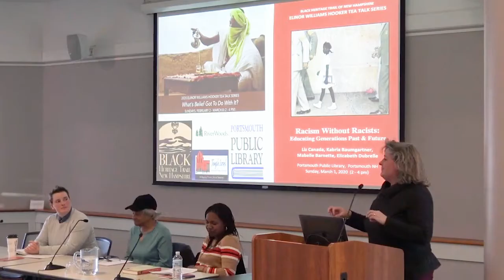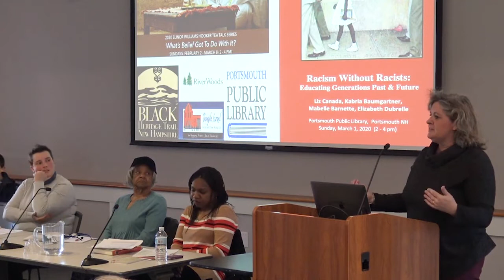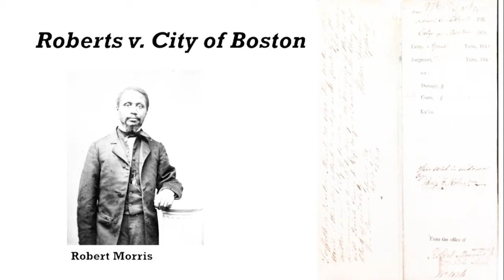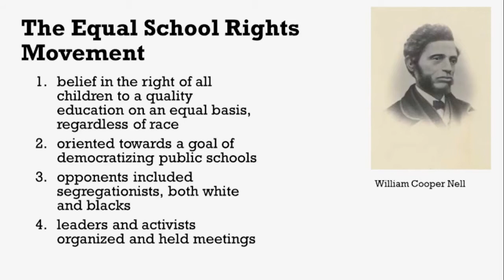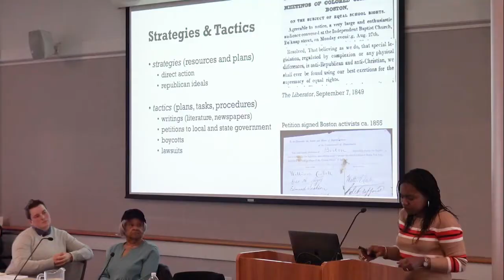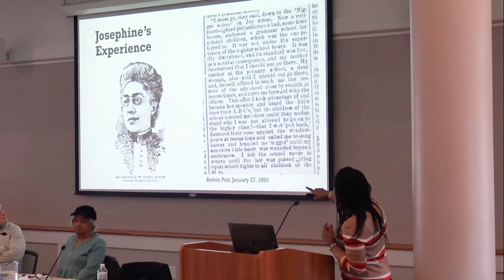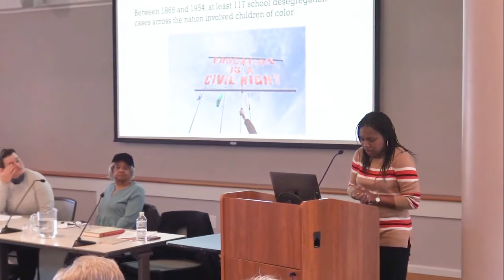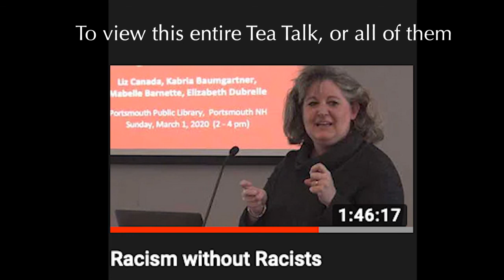Racism without Racists MOMENT